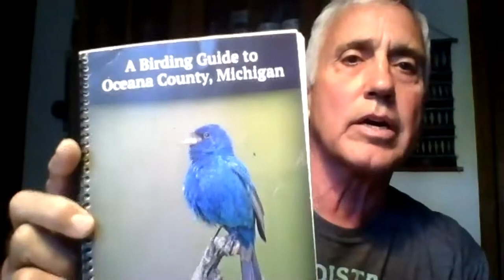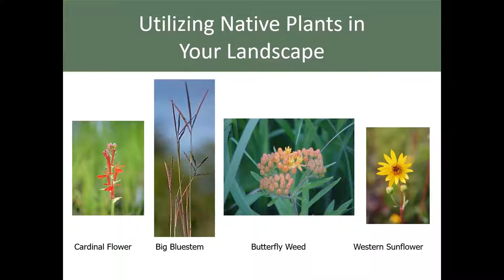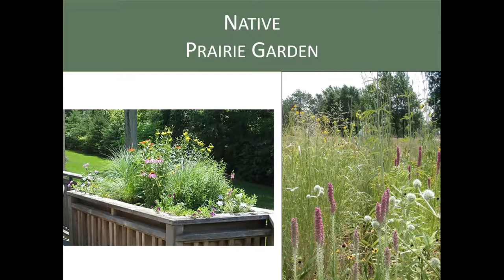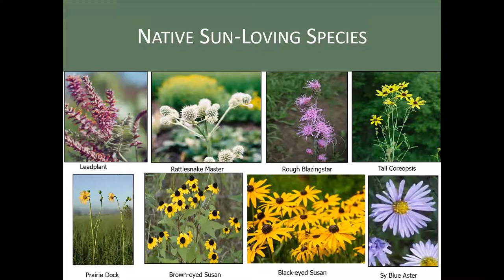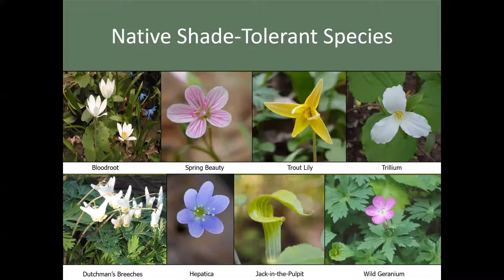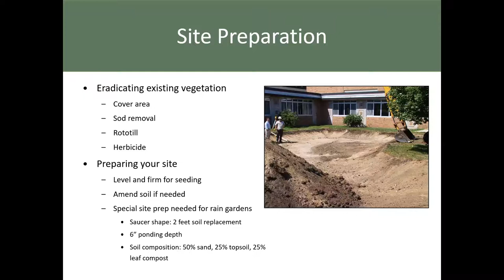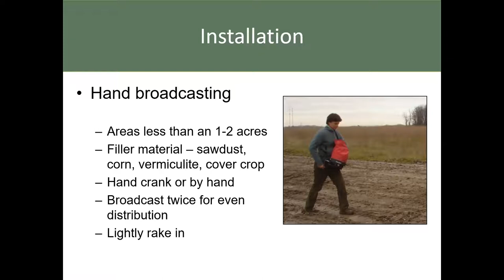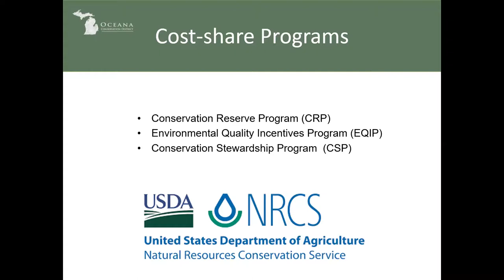Utilizing Native Plants in Your Landscape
Suzie is the Executive Director of Oceana Conservation District.  This informative program on how and why to incorporate Michigan native plants into your landscape includes photos of her favorite species as well as guidelines on project planning and design.